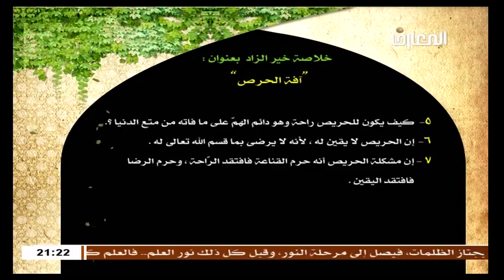الشيخ حبيب الكاظمي / خير الزاد في دقائق - آفة الحرص